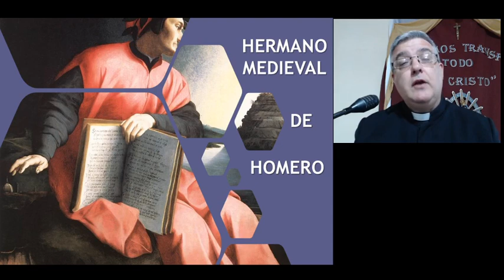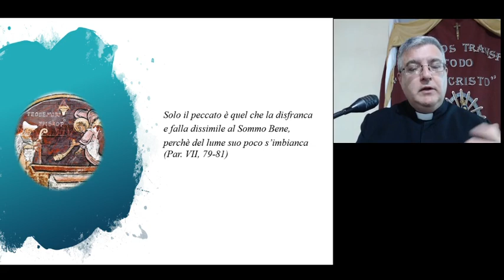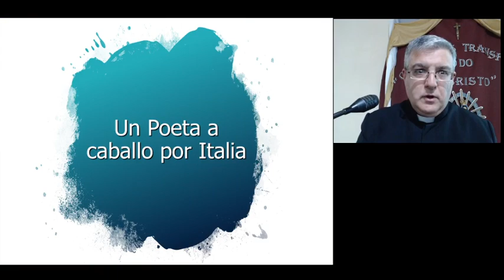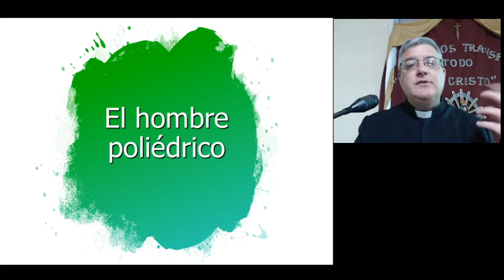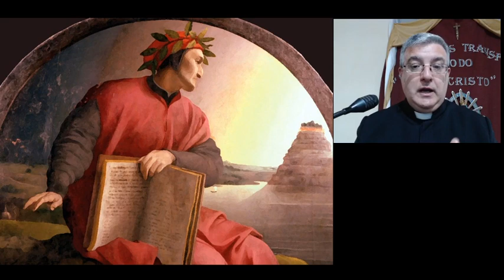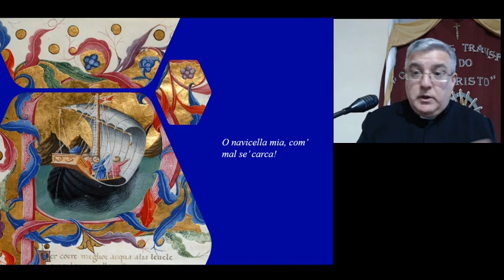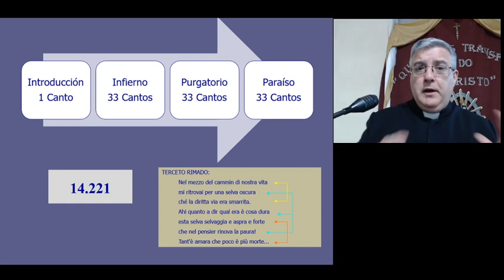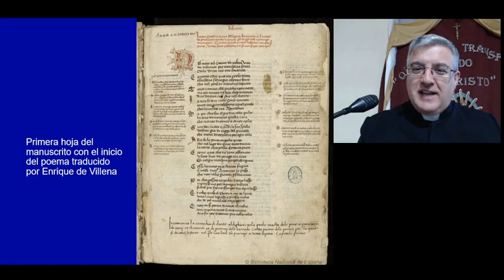Miguel Fuentes - Dante, el Hermano Medieval de Homero (Santa Catalina 5-08-2020)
Conferencia del P. Miguel Fuentes, IVE en la Semana de la Cultura 2020: Dante, el hermano medieval de Homero  (Santa Catalina 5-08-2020)